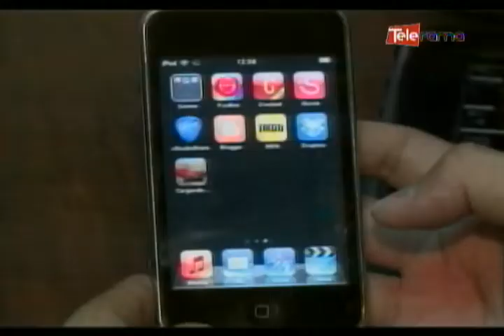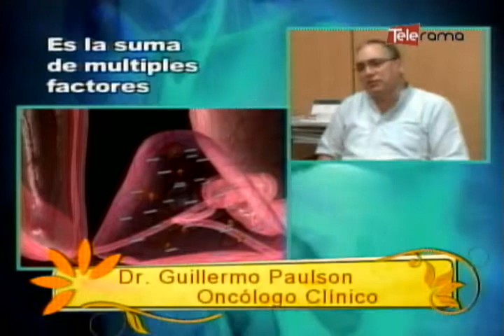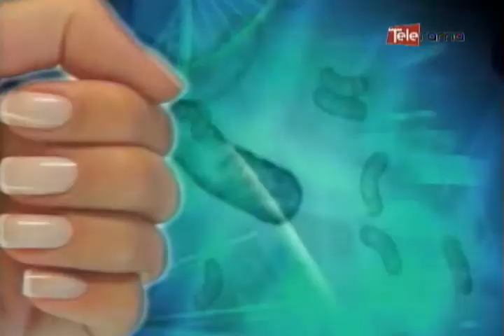El Manicure de Gel Podría resultar cancerigeno